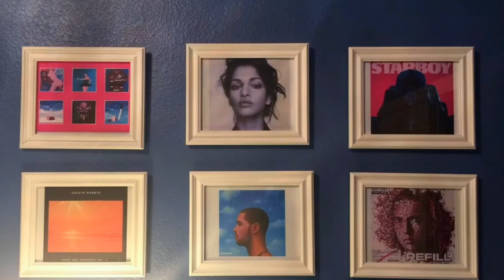Marc E. Bassy - Til I Get Found First Reaction!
Reaction to Marc E. Bassy - Til I Get Found by Music With Bob! Marc E. Bassy dropped a new single before his "Gossip Columns" album release! Check it out with me.

Credits (Music Used in the Video): Marc E. Bassy -